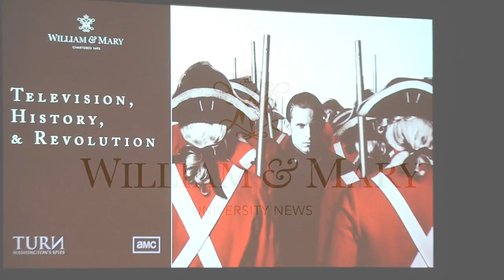About TURN: Filming in the Wren Building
Producers of TURN discuss turning the Sir Christopher Wren Building into King George's throne room during the Television, History and Revolution panel at William and Mary.